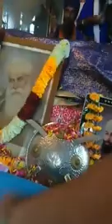ਕੀਰਤਨ ਨਿਰਮੋਲਕ ਹੀਰਾ